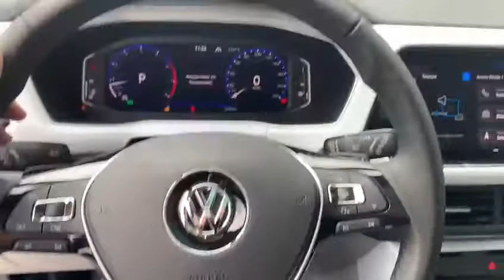T-Cross Highline + Som Beats 2021